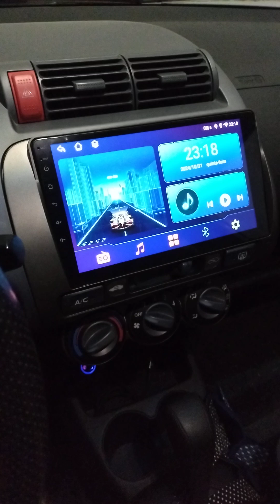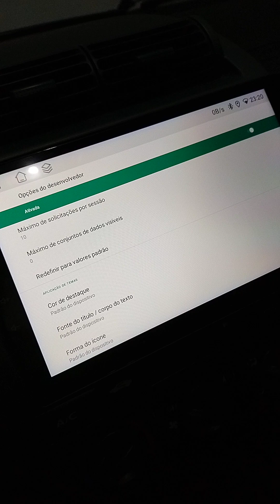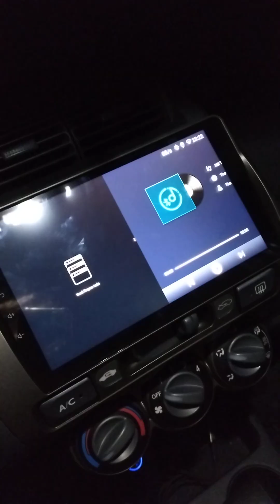Opções de desenvolvedor e Split Screen em qualquer app na multimídia android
Este vídeo tem legendas. This video has subtitles.
Nesse vídeo eu mostro como fiz para habilitar as opções de desenvolvedor na multimídia android Joker, modelo JKS-096128BT.

Senhas que encontrei na internet:
» 7890 + hora (relógio de 24h).
Exemplos:
---› 11h da manhã: 789011
---› 11h da noite (23h): 789023

» Ano + ponto final + mês + ponto final + dia (yyyy.MM.dd)
Exemplo:
› 31 de outubro de 2024 (October 31st, 2024): 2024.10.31

Dividir tela em qualquer aplicativo na multimídia android do carro
split screen em qualquer aplicativo na multimídia do carro
Senha
Senha do modo de desenvolvedor do android do carro
password for developer options in android car head unit
How to turn on developer mode in car stereo head unit
split screen in any app car stereo head unit